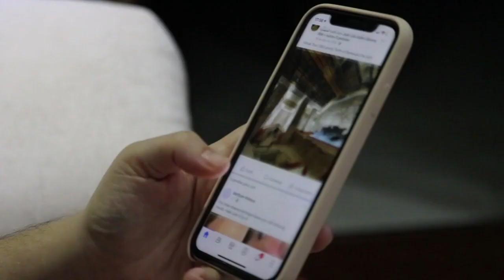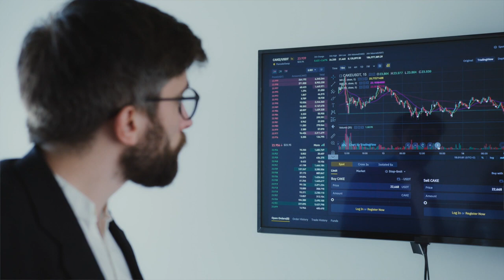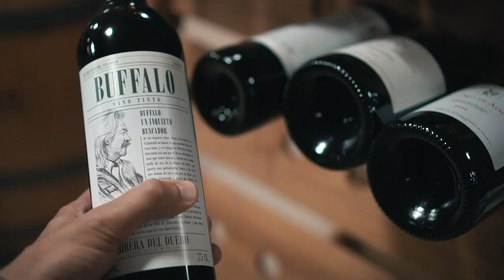What Social Media Platforms Should Your Wine, Brewery, or Distillery Business Be On In 2023?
Are you a wine, brewery, or distillery business owner wondering which social media platforms you should focus on in 2023? With so many options available, knowing where to invest your time and resources can be difficult.

In this video, we'll explore the top social media platforms your business should be on in 2023. We'll cover the most popular platforms for wine, brewery, and distillery brands, from Instagram's visual storytelling to TikTok's short-form video content.

By the end of this video, you'll clearly understand which social media platforms are best suited for your wine, brewery, or distillery business and how to leverage them to reach your target audience and drive growth.

Don't miss out on your business's latest social media trends and strategies. Tune in to this video and start planning your social media marketing for 2023!

P.S. If you want to take this a step further, check out our seven-step process, going from napkin planning to a fully-fledged brand. Not only is this for beginners but established alcohol brands can also use it to reset the tone,  get your team on the same page and get up to speed in this digital economy.